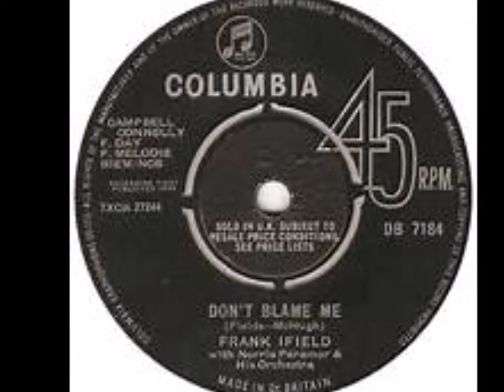Don't Blame Me - Frank Ifield 1964